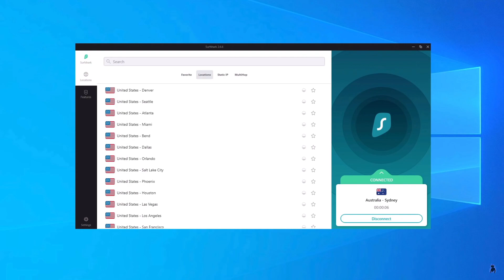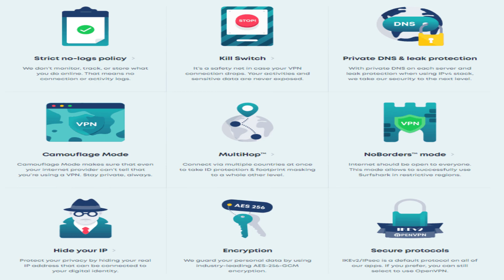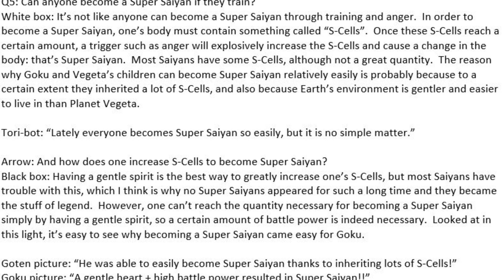Universe 6 Saiyans Learns Ultra Instinct Next Arc - Dragon Ball Super